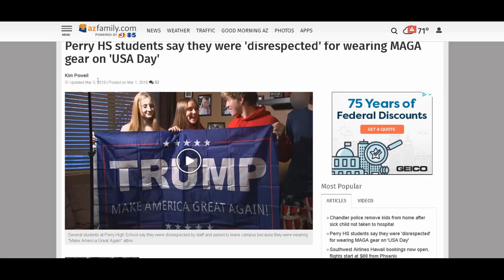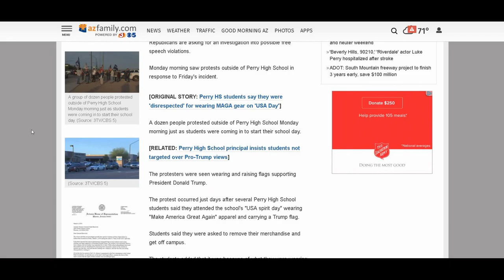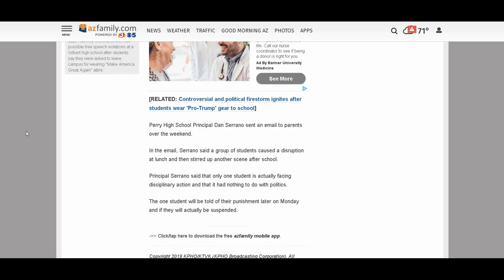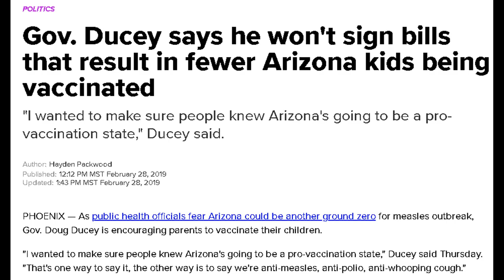Arizona State Attorney General Asked To Look Into Perry High For Possible Free Speech Violation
Perry High School students were disrespected and disciplined for supporting President Donald J. Trump. Now Arizona state attorney general Mark Brnovich is being as asked to look into the matter on ground of free speech violations.